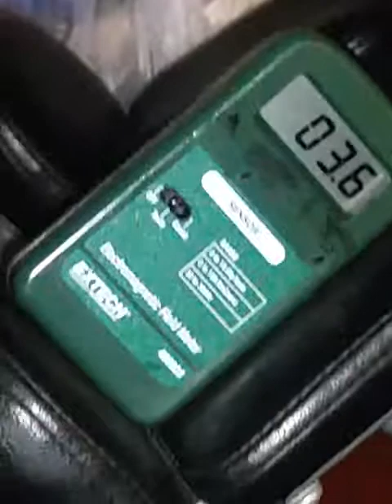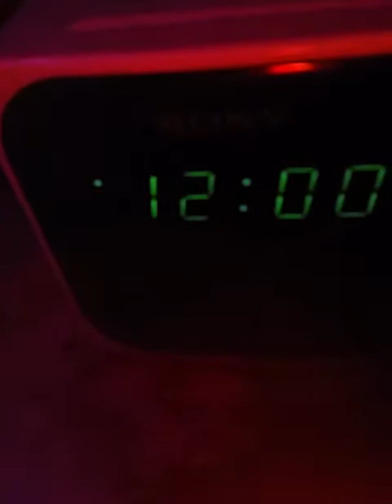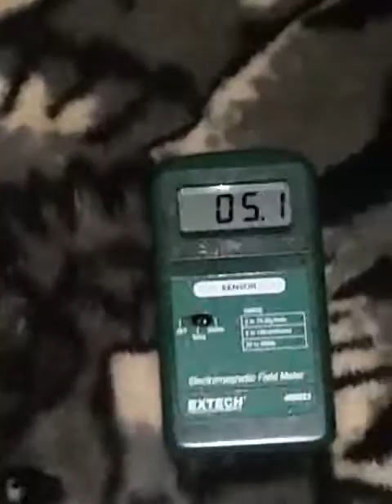010818 2357 levels bedtime